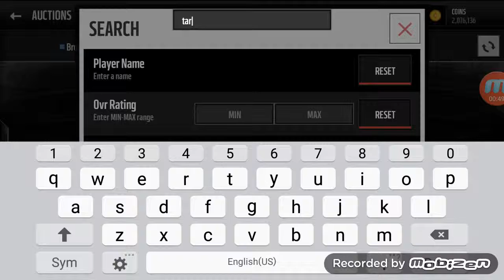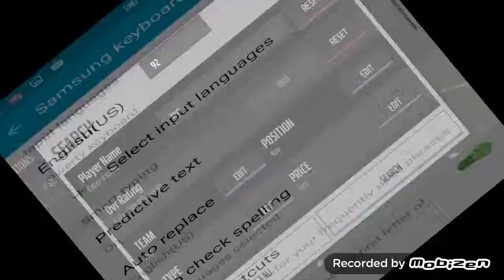MOST FEARED BUILD A BEAST OPENING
Build a Beast Pack opening! Most Feared Madden Mobile. You know you wanna see what's inside!

Madden Mobile 16 Most Feared Build a Beast!! Thank you :D .

Bruh bruh leggo. This video is about My Movie Much appreciated if you guys would hit that 'LIKE' button!

Get Madden Cash FREE & EASY! - Interested in learning more .

Madden 16 Ultimate Team Most Feared Promo is a Behemoth with Beasts, Monsters and Creatures! BeAfraid because its Scary Good in MUT 16. If you want to .